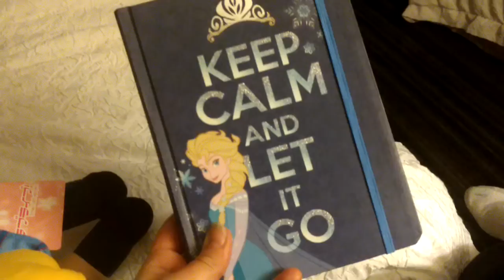Oh Heck, Let's Vlog! Anime North 2017 pt. 1 [Aki + Chrissu]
In which Aki and Chrissu make their transition into being real YouTubers with this first-hand account of their time at Anime North. In this part: Thursday and Friday, which means a lot of eating, driving, and hanging out in the hotel waiting for things to get started.

Please help us with an upcoming project by taking our survey!

Schedule:
New videos twice a week, usually on Mondays and Thursdays.

Let's Play Star Ocean: The Second Story - Ongoing.
SIF Event Events: Expect them during the first few days of events on the WW server.